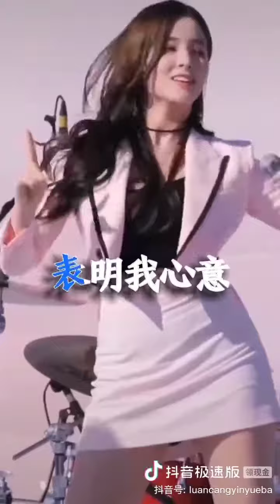有个傻瓜愛着你